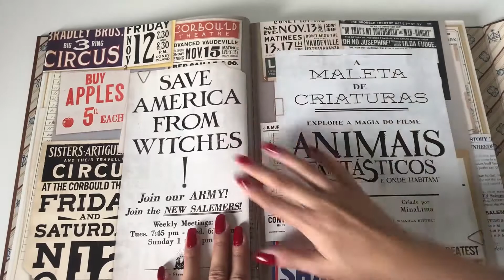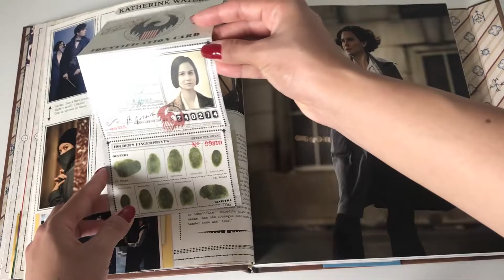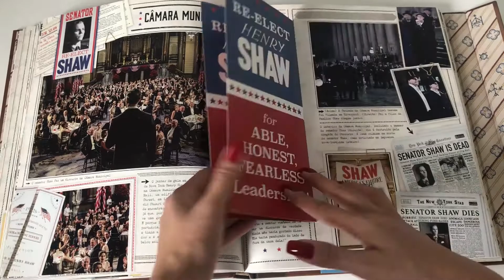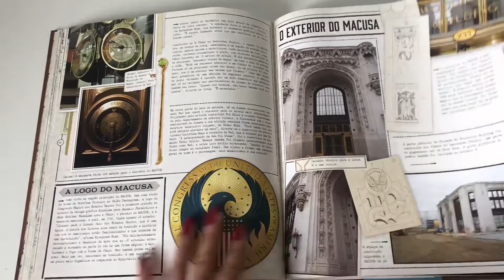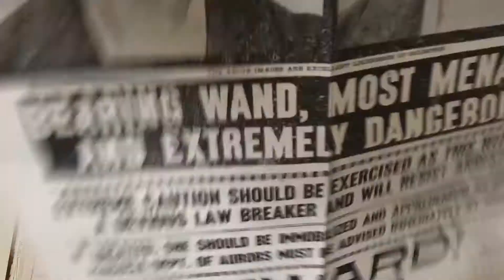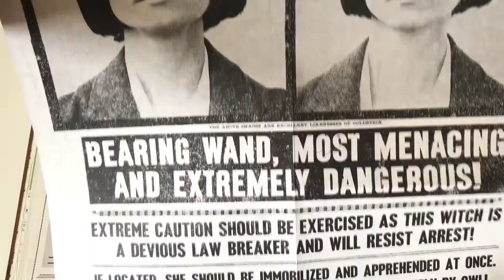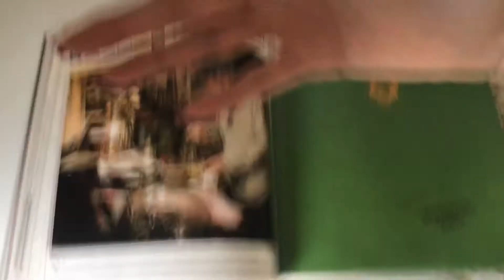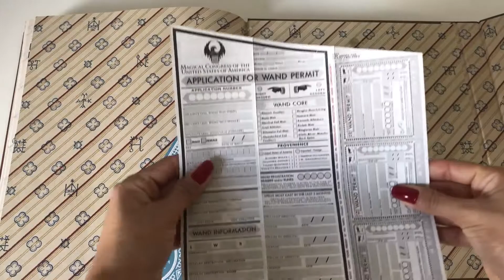Review - Livro Maleta das Criaturas - Animais Fantásticos ⚡⚡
Oi Bruxinhos e Bruxinhas tudo bem?
Hoje vamos ter review desse livro lindo e incrível O Livro Maleta das Criaturas - Animais Fantásticos.
😘 Bjss